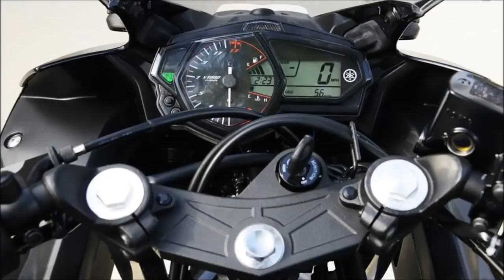New YZF R25 yamaha Model Future Meluncurkan YZF Kebaruan R25